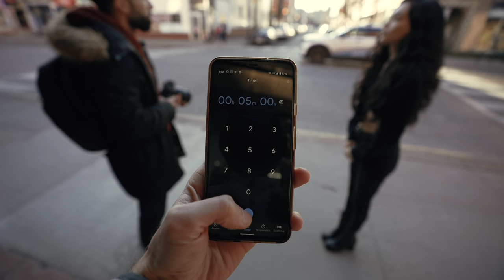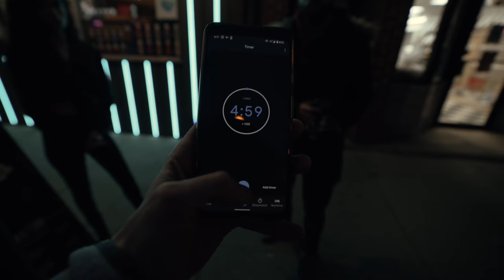Sony 50mm 1.2GM Portrait Challenge ft. Pierre Lambert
Gear used in video:
Sony A1

The best Sony camera for video
Best vlogging lens for Sony

Model in video
Pierre Lambert YT
Red footage towards the end by @realjoeyhelms

MY 2020 CAMERA GEAR KIT: